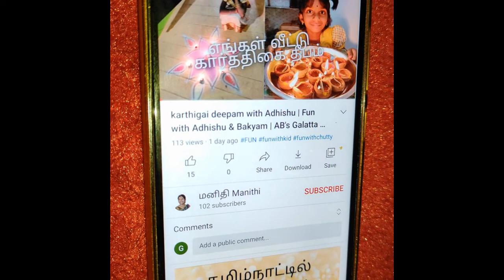A fun day in prozone part 1 | Christmas special | Prozone mall|Coimbatore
After the lockdown we went a day out 1st time as a family and enjoyed really well. Hope you like this video. Keep supporting.